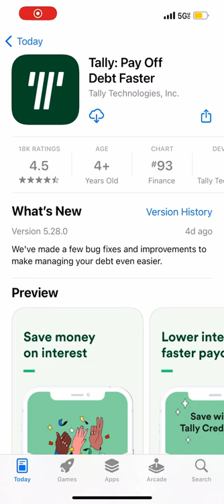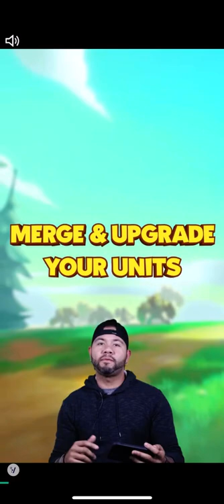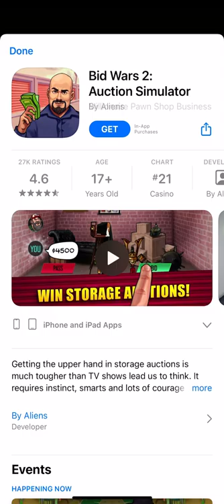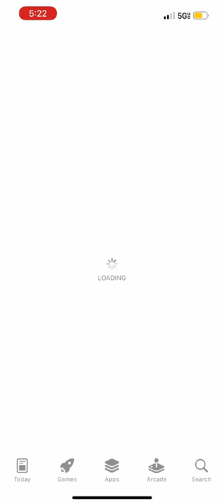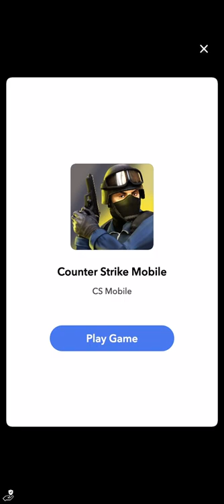Sergeant Major Rank Army Commander Walkthrough Gameplay